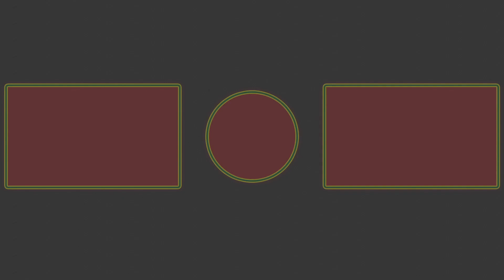Surprise Memory Game for Kids| Light Up Surprise Eggs!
Big Mouth Academy Surprise Game!